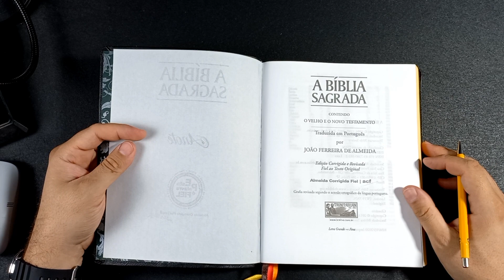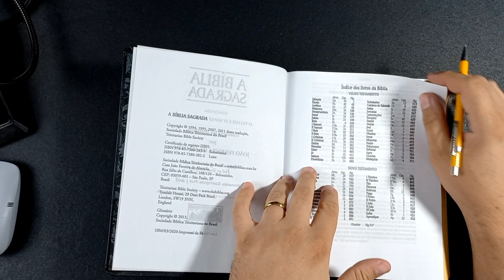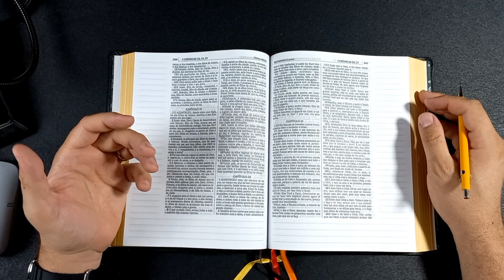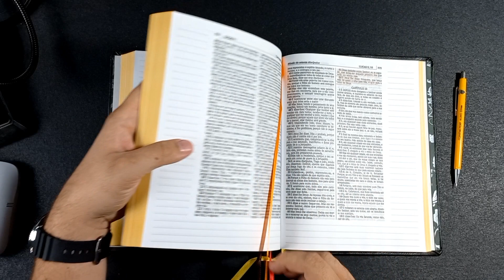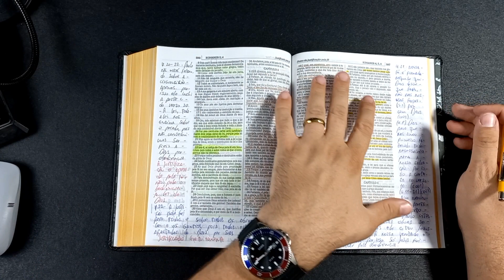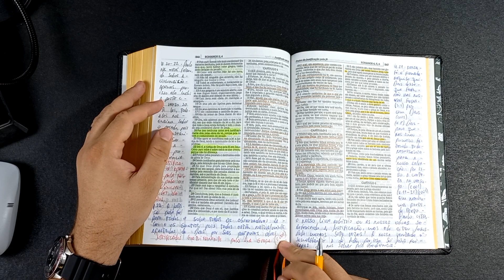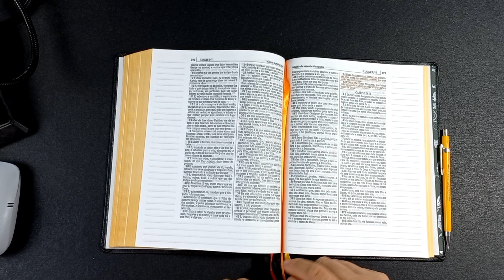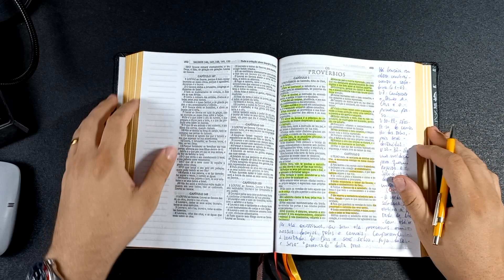Review Bíblia Anote como uso no meu devocional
Review + dica de uso. Entenda como funciona uma Bíblia Anote e como uso no meu devocional para aprender ainda mais teologia.
Seja membro do canal:
Colabore com o canal:
Faça o EAD do Canal:
Mantenha o canal ativo:
Via mercado Pago:
Via PicPay: @eatre
Receba notificações do canal:
Faça parte do Grupo Palavras em Chamas:
Grupo padrão: